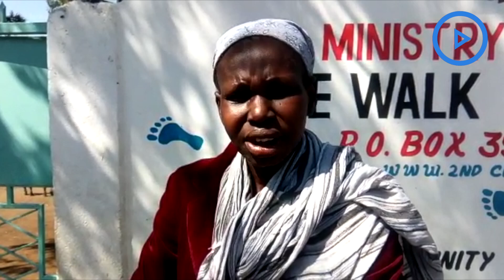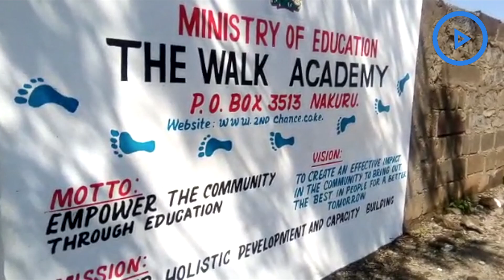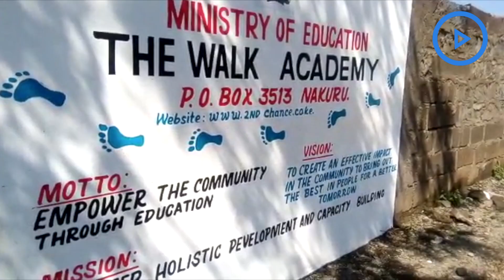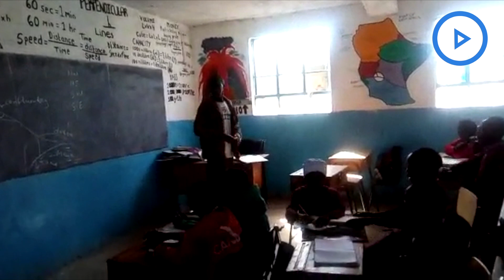Pastor Alex Maina, a reformed drug addict founded a school that offers free education to slum kids